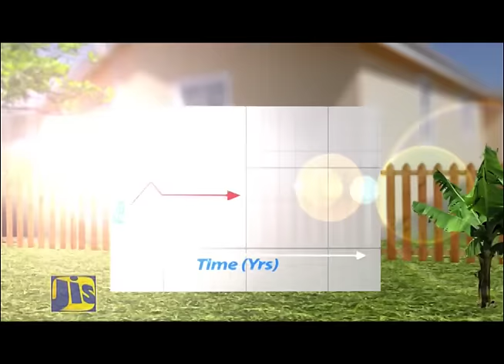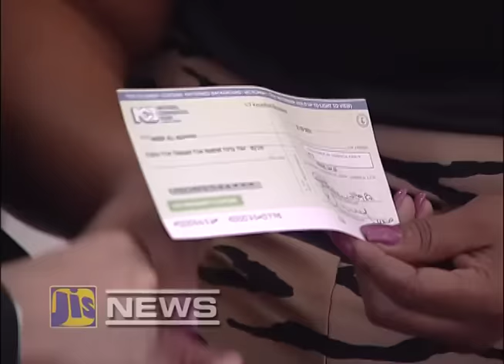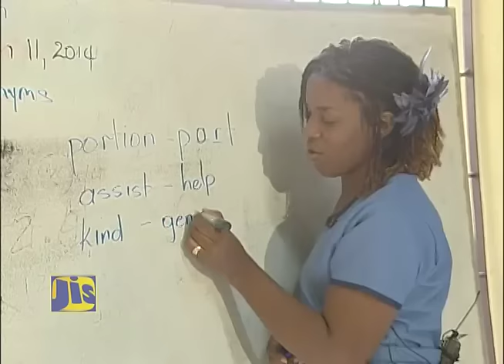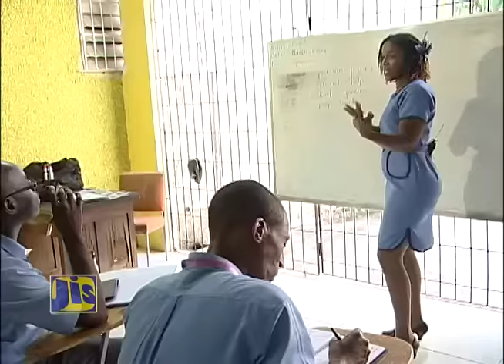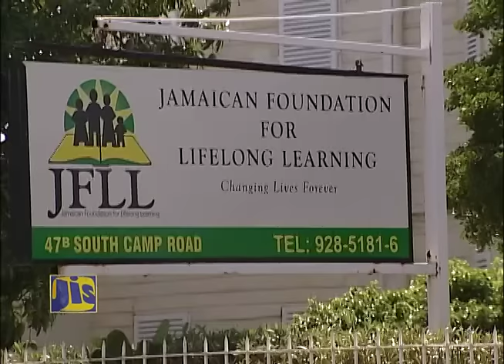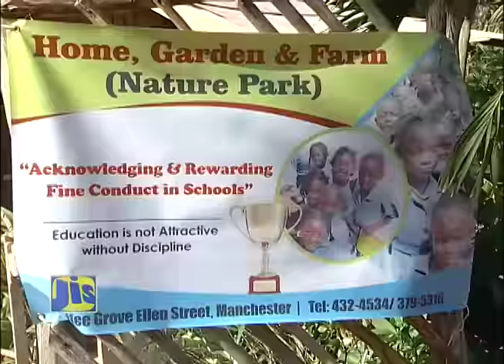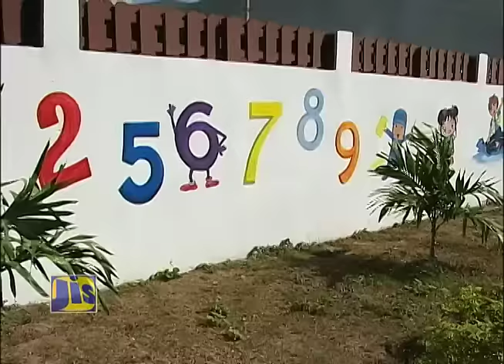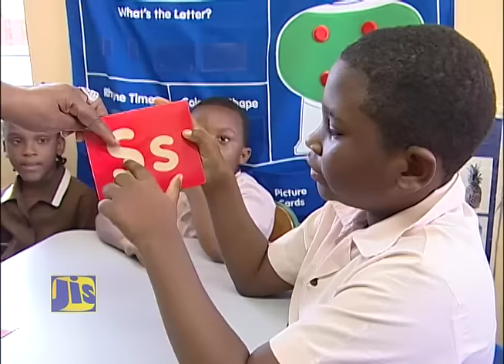Jamaica Magazine - April 1, 2016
In the programme, a call from the National Security Minister for us to unite and fight crime.

We also explore an initiative to help inner city youth.

And later, we mark Autism month by looking at the activities of the Early Stimulation Plus Child Development Centre.

58A Half Way Tree Road, Kingston 10
Jamaica, W.I.